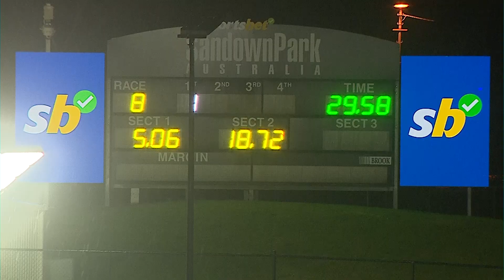SAP MON 25 NOV 24 R8